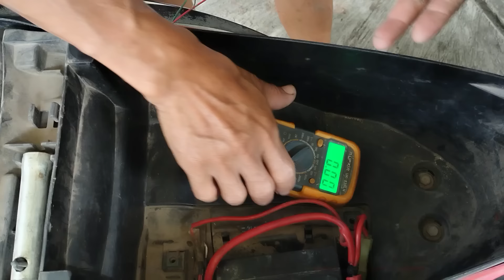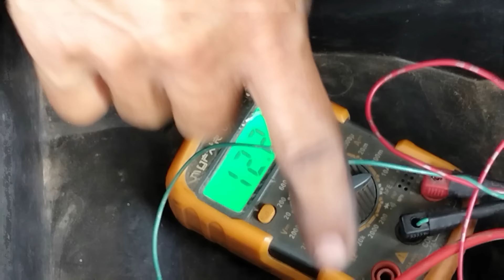accu baru, dinamo stater bagus mesin normal, namun stater tangan tidak fungsi (Yamaha Mio J)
Penyebab dan cara mengatasi stater tangan mio j susak hidup.

Lokasi baru Jl.Letjend Suprapto Gg VI No 98, Kebonsari, Jember